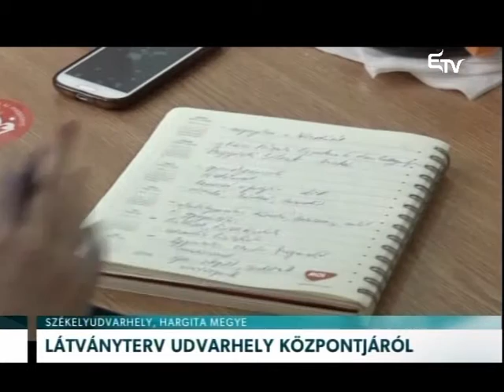Látványterv Udvarhely központjáról – Erdélyi Magyar Televízió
Bemutatta a városközpont rendezésére vonatkozó látványterveit Arros Orsolya, Székelyudvarhely RMDSZ-es polgármesterjelöltje. Az elképzelés a polgármesteri hivatal szomszédságában közösségi teret hoznak létre.